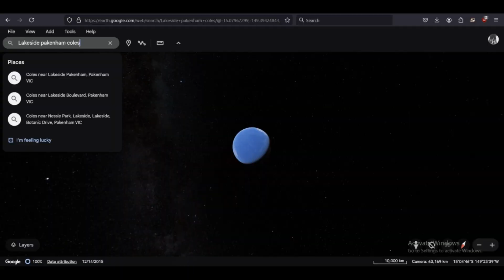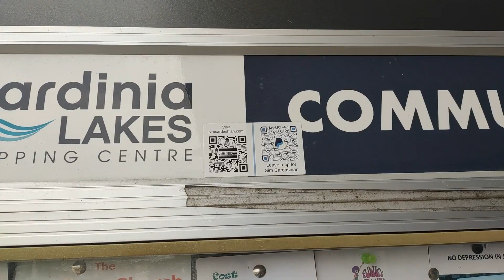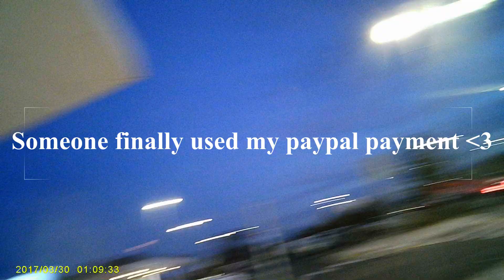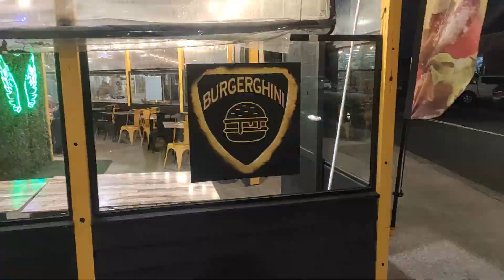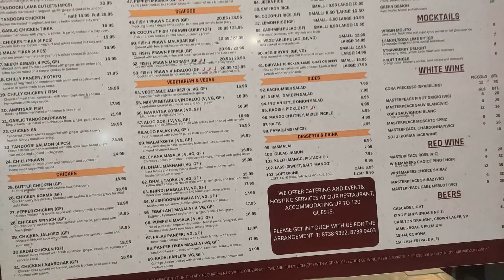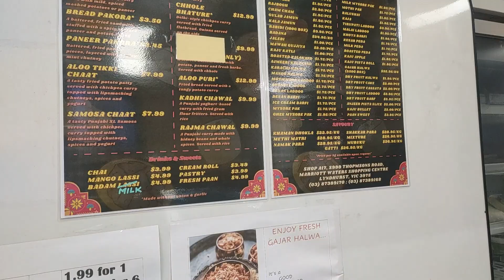Busking at Coles lakeside and cardinia lakes pakenham and woolworths cranbourne west and lydhurst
Busking at Coles lakeside and cardinia lakes pakenham and woolworths cranbourne west and lydhurst marriot waters
with reviews on burgergenhi and subha Sandhya

*this video contains google earth images